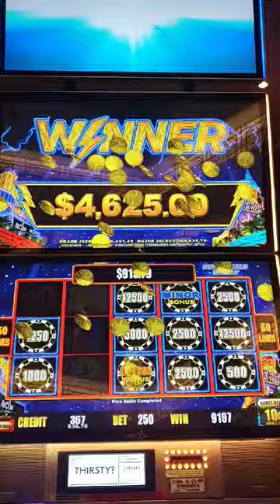Lightning links hitting big!